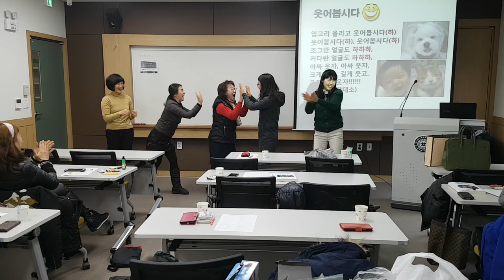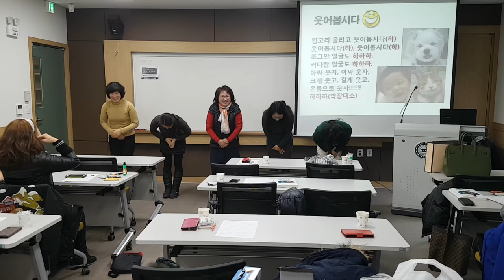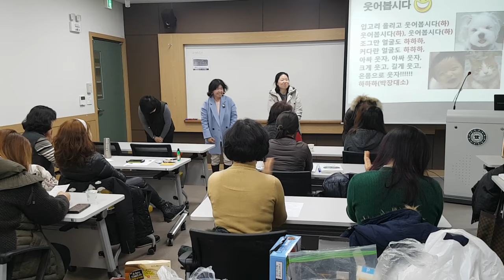충청대학교"웃음운동법"웃음치료,레크레이션,버드리,건강,희망,행복,힐링,체조,인생,치매,서요석,smile,recreation,music,dance,fun